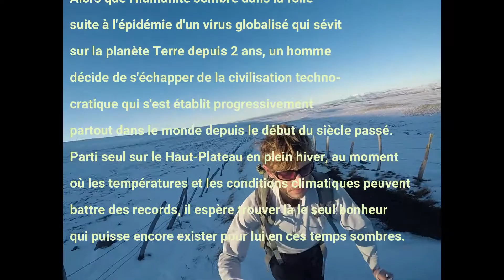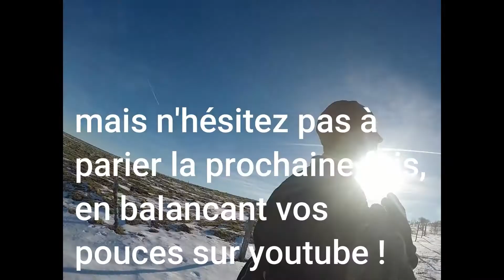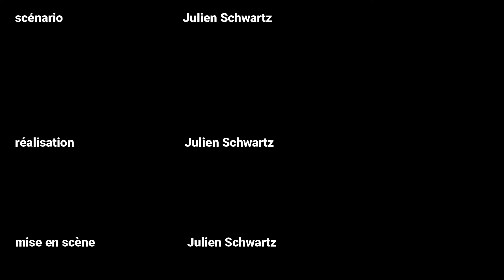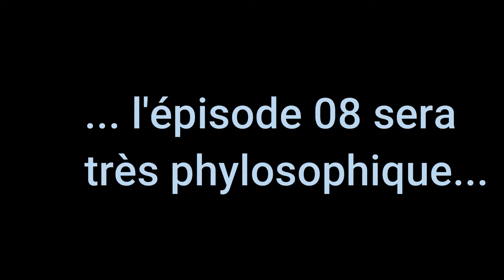Alone in the Wild _ Saison 01 Episode 07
Suite de l’ascension du Haut Plateau.
Un épisode plein de renards. Un rapace.
Et une recommandation pour survivre en milieu
froid et humide.